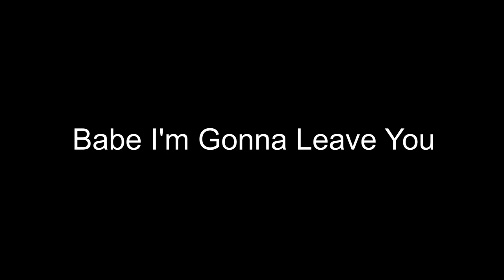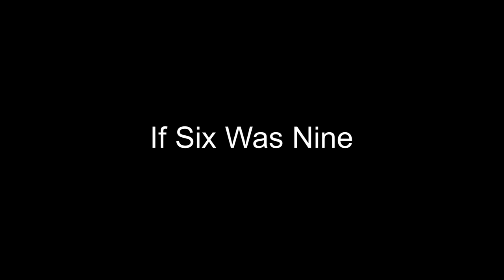Raccomandata Ricevuta Ritorno - Live in Elba (Full Album)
1. Il Cambiamento 0:00
2. Il Fuoco 6:45
3. Sogni di Cristallo 12:56
4. Il Mondo Cade su di Me 20:25
5. La Spiaggia 28:51
6. Su una Rupe 33:12
7. Babe I'm Gonna Leave You 40:23
8. Un Palco di Marionette 47:28
9. Fire 58:30
10. Four Jumps in Pot - If Six Was Nine (bonus track) 1:02:03